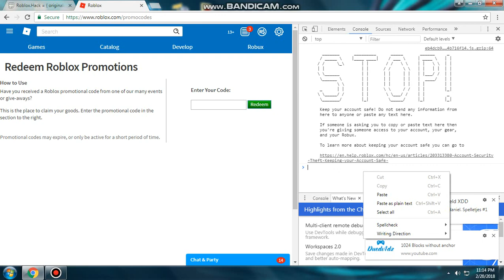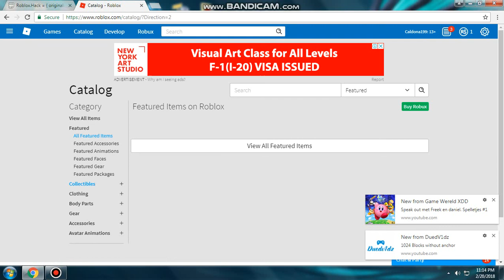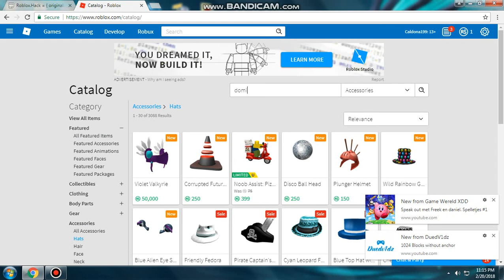Roblox Robux Hack 2018! Free Catalog Items